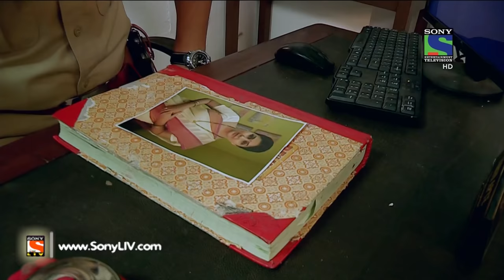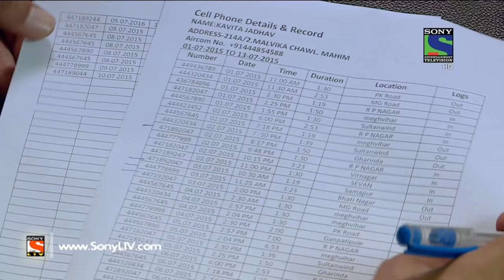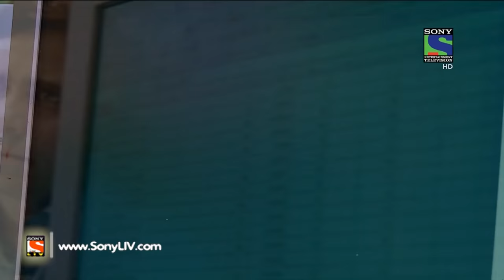Crime Patrol - क्राइम पेट्रोल सतर्क - Manzil -Episode 635 - 12th March, 2016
In this episode of Crime Patrol Satark; we will get to know about a middle aged woman named Kavita, who has got frustrated with her husband and son’s behaviour. Her husband Ravi is a drunkard and her son Ajay was jobless. Both the father and son were completely irresponsible towards their family. However, after getting frustrated Kavita decided to leave her family forever and wanted to start afresh! Want to know more?